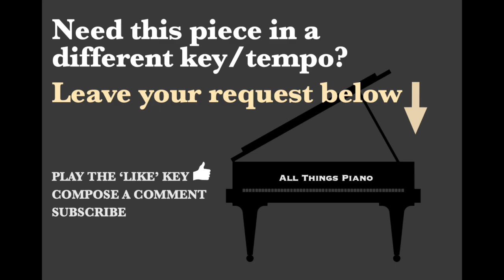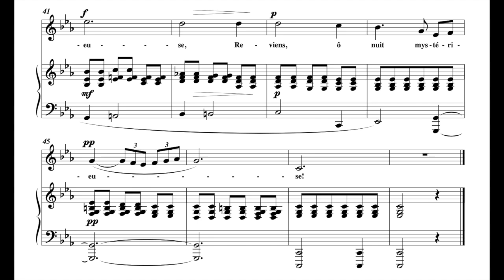Apres un reve (G. Faure) - C Minor Piano Accompaniment - Karaoke